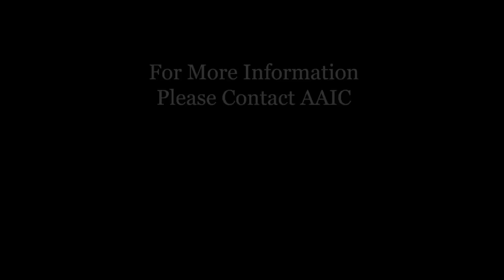Thomas The Tank Engine and Friends at the Strasburg Railroad By Maryland's AAIC Drone Service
ATTENTION KIDS OF ALL AGES ! Come fly with us as we chase Thomas the Tank Engine on a beautiful summer 2017 day at the Strasburg Railroad near Lancaster, PA !  (2017) Features unique aerial drone  video of the world's favorite steam train!

AAIC is one of Maryland's most experienced drone operators with twenty years of experience designing, engineering, and piloting. We provide a full line of drone imaging services.